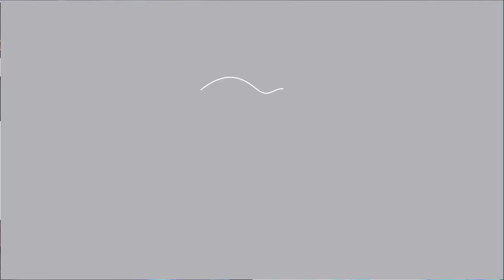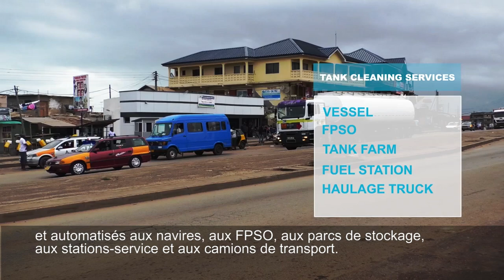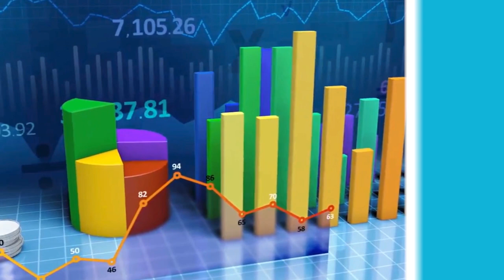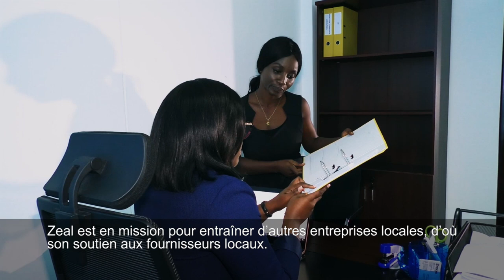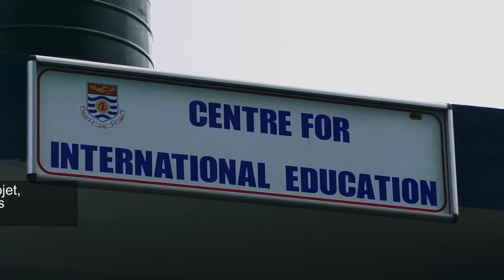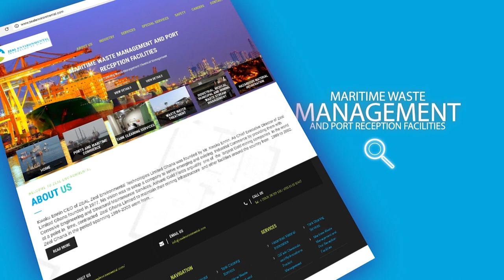ZEAL WASTE TREATMENT DOCUMENTARY, FRENCH Subs